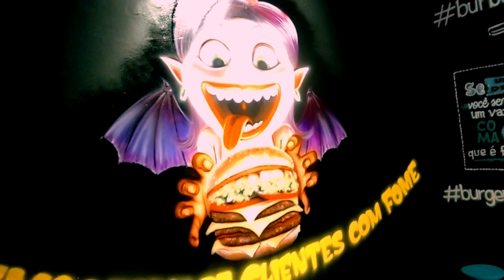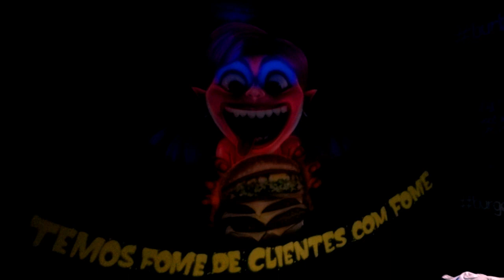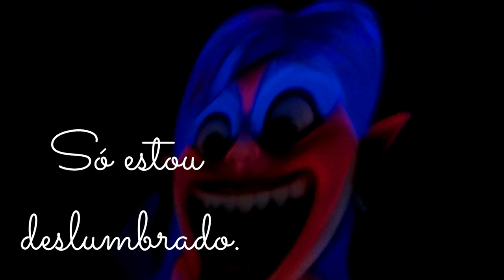Essa Tinta Acende com LUZ NEGRA - PINTURA NEON - Brilha no Escuro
DESFECHO EM GRANDE ESTILO. PINTURA ILUMINADA. COMO ASSIM?
Veja como ficou o resultado.

Fizemos todo o trabalho para chegar nesse ponto. E agora vamos colocar uma tinta que sofre uma reação da lâmpada luz negra e o desenho acende. Isso é loucura!!!

O ambiente do trabalho estava predominante escuro, mas era porque precisávamos medir o resultado do brilho enquanto pintávamos.

Usamos as cores violeta, maravilha e azul da Colorgin.
Só por usar um material que produz um efeito digamos, mágico, já nos alegra. Mas além de se divertir esse também é o nosso trabalho.
Eu expliquei alguns detalhes de como foi feito esse trabalho. Espero que te inspire também.

Ative as notificações para receber os videos em 1ª mão.